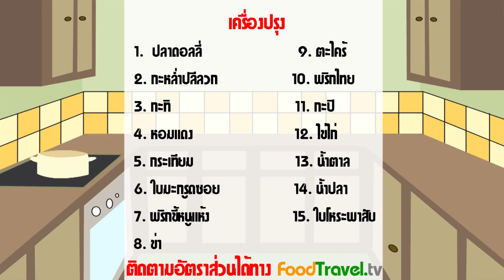ห่อหมกปลาดอลลี่ Thai Steamed Curried Dory Fish l FoodTravel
ห่อหมกปลาดอลลี่ Thai Steamed Curried Dory Fish

ปลาดอลลี่แช่แข็งดูจะเป็นปลาที่ส่งออกไปทั่วโลกมากมาย นอกจากนั้นยังราคาไม่แพง หากใครที่คิดถึงบ้านอยากจะทำห่อหมกทานดูก็จะไม่เป็นเรื่องยากอีกต่อไป

วัตถุดิบห่อหมกปลาดอลลี่ Thai Steamed Curried Dory Fish

1. ปลาดอลลี่ 400 กรัม
2. ใบโหระพาสับ 1 ช้อนโต๊ะ
3. ใบมะกรูดสับ 1 ช้อนโต๊ะ
4. พริกชี้ฟ้าแดง 1 เม็ด
5. กะทิ 1 ถ้วยตวง
6. น้ำปลา 1 ช้อนโต๊ะ
7. น้ำตาลปี๊บ 2 ช้อนชา
8. ไข่ไก่ 1-2 ฟอง
9. ใบกะหล่ำปลีหั่น 10 ชิ้น
10. พริกชี้ฟ้าแดงแห้ง 8 เม็ด
11. กระเทียมไทย 7 กลีบ
12. หอมแดง 2 หัว
13. ข่าสับ 2 ช้อนโต๊ะ
14. ตะไคร้สับ 2 ช้อนโต๊ะ
15. กะปิย่าง 2 ช้อนชา
16. พริกไทย 1 ช้อนชา (ไม่ใส่ก็ได้)

ครก ที่นึ่ง

วิธีทำห่อหมกปลาดอลลี่ Thai Steamed Curried Dory Fish

1. ตำพริกแกงเผ็ดจากพริกชี้ฟ้าแดงแห้ง กระเทียมไทย หอมแดง ข่าสับ ตะไคร้สับ กะปิย่าง พริกไทย ให้ละเอียดเข้ากันดี หรือพริกแกงเผ็ด 2-3 ช้อนโต๊ะ
2. คลุกส่วนผสมรวมกันจากปลาดอลลี่ ใบโหระพาสับ ใบมะกรูดสับ กะทิ น้ำปลา น้ำตาลปี๊บ ไข่ไก่และพริกแกงเผ็ด ให้เข้ากันเป็นเนื้อเดียว แบ่งไปใส่ไมโครเวฟเพื่อชิมรสชาติ
3. เมื่อได้รสชาติที่ต้องการ นำผักกล่ำไปลวกน้ำให้พอสุก คั้นน้ำออกให้หมดแล้วนำไปรองไว้ที่ก้นภาชนะ หยอดห่อหมกที่ผสมไว้ลงไป แล้วนำไปนึ่งจนสุกประมาณ 12 นาที (แล้วแต่ภาชนะ)